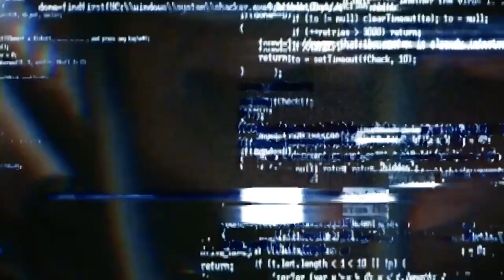GSI Documentary: "Let Me Finish"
Lavon Hightower is Missouri Western basketball's best player and most vocal leader, even if the words don't come easy.  Hightower is one three million  Americans who stutter.